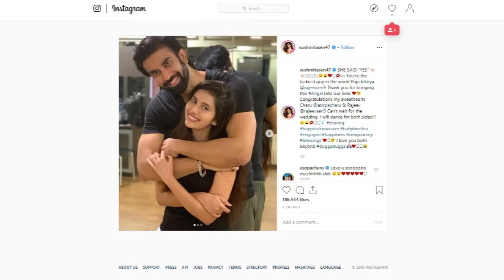Sushmita Sen Announces Brother Rajeev And Charu Asopas Wedding - Latest Bollywood Gossips 2019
Sushmita Sen announces brother Rajeev and Charu Asopa's wedding. Sushmita Sen's brother Rajeev is all set to tie the knot with television actress Charu Asopa, who played one of the prime characters in the soap opera Mere Angne Mein it seems.